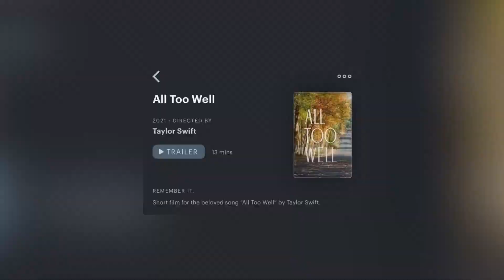ထောပတ်သီးများကို အရည်အသွေးစံချိန်စံညွှန်းဖော်ပြသော Code နံပါတ်များဖြင့် အရောင်းအဝယ်လုပ်ရန် ဆောင်ရွက်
* ကိုရီးယားနိုင်ငံသို့ အလုပ်လုပ်ကိုင်မည့်သူများ ပြန်လည်ဝင်ရောက်ခွင့်ပြု
* မြန်မာပဲမျိုးစုံကို နိုင်ငံပေါင်း ၆၀ ခန့်သို့ တင်ပို့ရောင်းချ
* နာမည်ကြီးဒရာမာ ‘Crash Landing on You’ ကို အမေရိကန်စီးရီးအဖြစ် ပြန်လည်ရိုက်ကူးဖို့ ဆွေးနွေးမှု နောက်ဆုံးအဆင့်သို့ ရောက်ရှိ စသည့် ယနေ့အတွက် သတင်းများ စုစည်းတင်ဆက်ပေး လိုက်ရပါတယ်